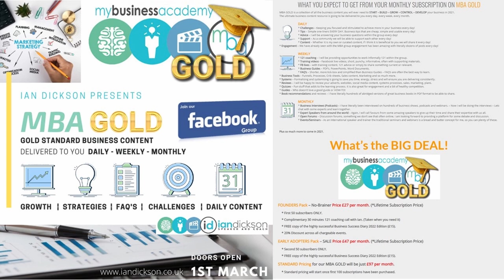My Business Academy GOLD Club ! is here!!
My Business Academy GOLD Club
GOLD STANDARD BUSINESS CONTENT DELIVERED TO YOU
DAILY – WEEKLY – MONTHLY
 * Feel like you really don’t have control of your business.
 * Lacking in motivation.
 * Need help with Social Media content and strategy.
 * Struggling with your marketing content.
 * Not sure what marketing strategies to use.
 * Would like to set better goals, or never seem to stay the distance.
 * Recognise you need some accountability.
 * Can’t afford regular 121 business coaching.
 * Don’t know how to build a solid, useable, effective marketing plan.
 * Lacking in modern sales techniques.
 * Not interested in reading business books or watching drawn out training courses.
 * New to business and don’t know where to start.
 * Know you need to grow but don’t know where to start.
 * Want to make sure you get the most out of 2021 with the bounce back opportunities
 * Love the idea of daily – weekly and monthly updates from a multi award winning Business Coach and Mentor.
 * Would enjoy listening to Expert Speakers and interviews with other business owners.
 * Relish the idea of getting templates, FAQ’s Worksheets, How-To’s and other premade literature to help your business to grow.
Then I guarantee you have come to the right place!

What is My Business Academy (MBA) GOLD!  – As you can imagine, after 16 years of creating, producing, researching and collating great business content we have amassed an amazing collection of material. In December 2019 we started to build an online community in which we wanted to start sharing some of this content for FREE. Now with over 1100 MBA members, our business community continues to grow and flourish. We had always intended to take this group to another level when we hit over 1000 members, this actually happened at the height of the Pandemic in 2020.

Is this useful to me? – If you own and run a business the short answer is simply YES – It really doesn’t matter whether your business is flourishing or struggling during this Pandemic lock-down. Everything we start sharing from the 1st March will be geared specifically so solve your current business challenges and problems. From Start-ups to exit strategies, and from advert design to recruitment. If it is business enhancing we will have you covered with MBA GOLD!

DAILY
* Challenges – Keeping you focused and stimulated to achieve more in your business every day!
* Tips – Simple one-liners EVERY DAY. Business tips that are cheap, simple and usable every day!
* Advice – I will be answering your business questions within the group every day!
* Support – As a community we will be able to support each other every day!
* Content – Whether it is my own or curated content, if I think it is beneficial to you we will share it every day!
* Engagement – We have already seen with the MBA group engagement has been amazing with literally dozens of posts every day!
WEEKLY
* 121 coaching – I will be providing opportunities to work informally 121 within the group.
* Training videos – Facebook live videos, short, punchy, informative, often with supporting materials.
* FB lives – with training content, 121 advice or simply to share something current or relevant.
* Business Guides – PDF’s, PowerPoints, Word Documents.
* FAQ’s – Shorter, more tick-box and simplified than Business Guides – FAQ’s are often the best way to learn.
* Business Tools – Funnels, Processes, Crib sheets, Sales content, Marketing and so much more.
* Systems – Formalising and systemising is going to save you time, energy, stress and will ensure you are delivering consistently.
* Reviews – I will be happy to review your adverts, websites, social media content, systems processes, sales, marketing, plans.
* Quizzes – Fun stuff that adds to the learning process. It is also great for engagement and a bit of healthy competition.
* Guides – Who doesn’t love a good guide or HOW-TO!
* Book recommendations and reviews – I have literally hundreds of abridged versions of great business books in PDF format to be able to share.
MONTHLY
* Business Interviews (Podcasts) – I have literally been interviewed on hundreds of business shows, podcasts and webinars. – Now I will be doing the interviews – Lets chat with some experts and learn together.
* Expert Speakers from around the world – Again, I will call favours from some amazing speakers to give up their time and share their expertise with us all.
* Open Forums – Discussion forums, something we don’t see that often online. I am looking forward to providing a platform for some debate and discussion.
* Events/Seminars – As an international speaker and trainer the traditional seminars and webinars is a bread and butter concept for me, so you can plenty of these.
Plus so much more to come in 2021.